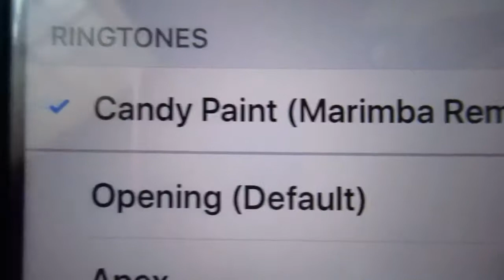My new iPhone ringtone